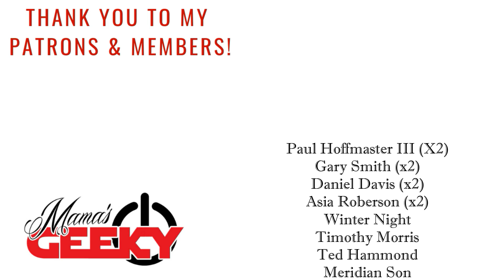Doctor Strange in the Multiverse Of Madness Final Trailer Reaction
I am seeing Doctor Strange in the Multiverse Of Madness TONIGHT and I cannot wait! For now, here's my reaction to the Doctor Strange in the Multiverse Of Madness final trailer!

Tessa Smith
Mama's Geeky